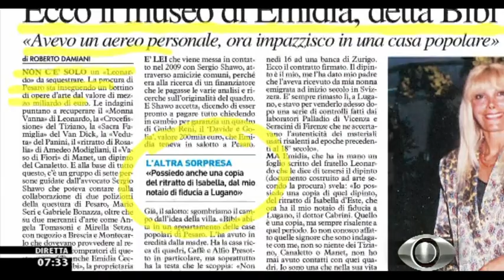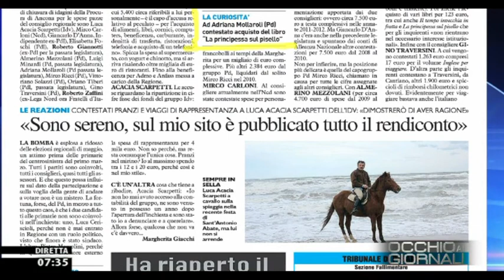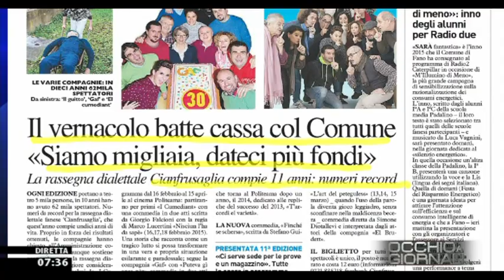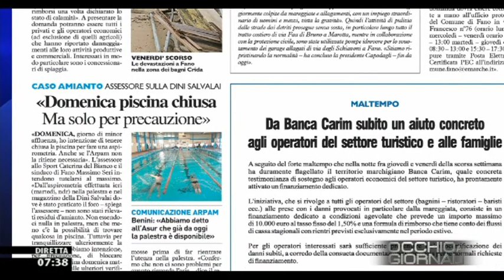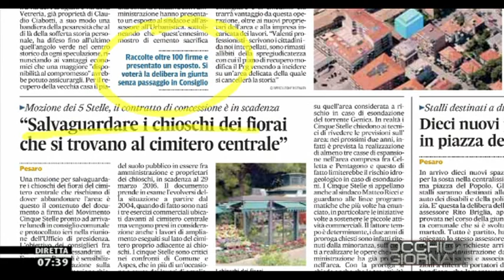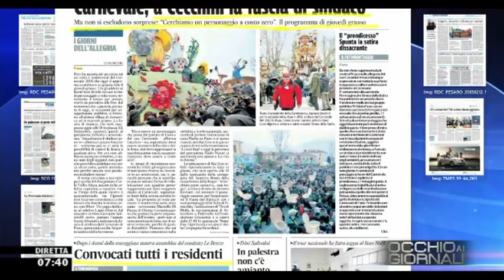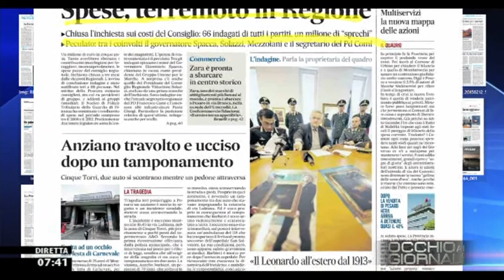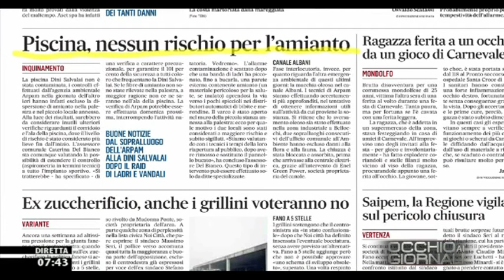Occhio ai GIORNALI 12/2/2015